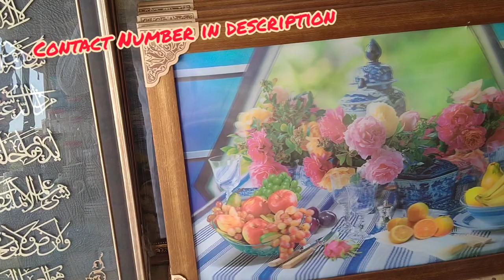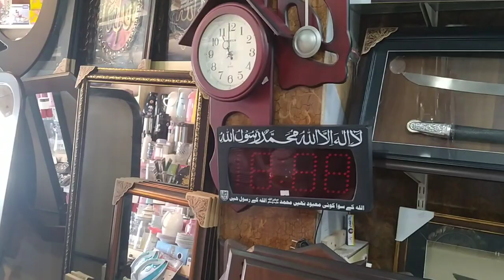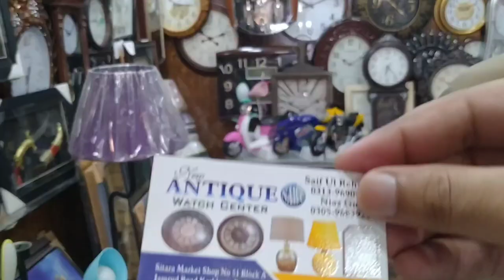Antique Watch Centre | Wall Clocks | Sword Frames | Quranic Verses Frames | Karkhano Market Peshawar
Part 9 of Karkhano Market Peshawar Video Series. In this video, You will see different variety of Wall Clocks, Sword Frames, Quranic Verses Frames, Lamps, Tables and some other decoration Pieces at the Shop of Karkhano Market Peshawar.

Antique Watch Centre, Shop No, 51, Sitara Market Plaza at Karkhano Market, Peshawar
Saif Ur Rehman 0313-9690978: Niaz Gul 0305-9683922

Watch Karkhano Market Peshawar Part 1 | Sitara Market at Karkhano Peshawar | Prices of Imported Items 2020